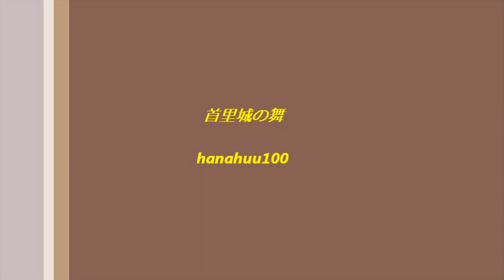舞ムービー(1433)首里城の舞 貫花 The Ryukyuan Dance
１１月１３日の玉城流喜納の会の舞台です。地謡は安冨祖流絃声会。すでに中継では出しています。